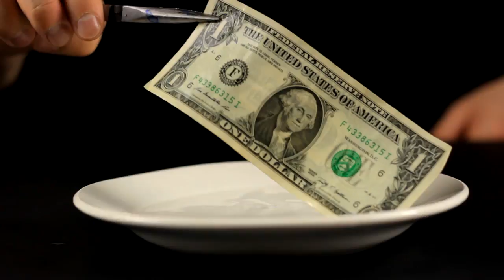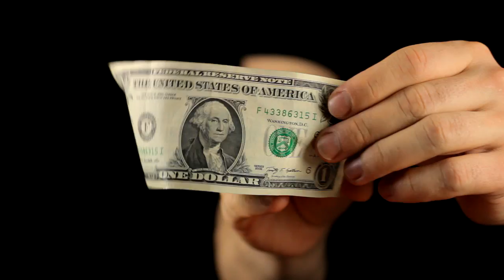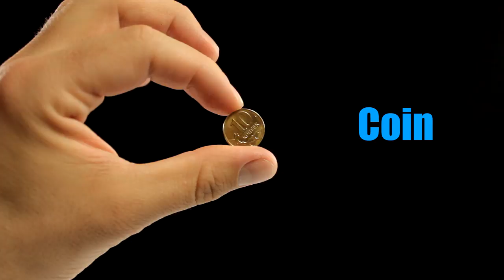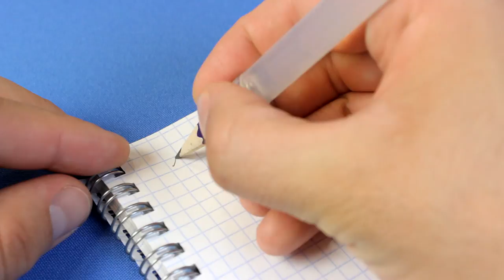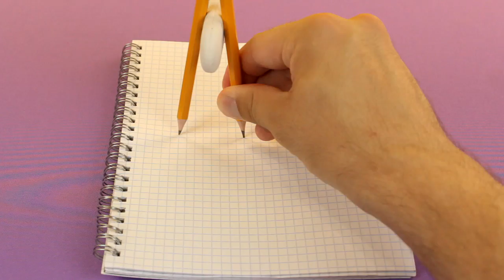50 Crazy Science Experiments - Experiments You Can Do at Home Compilation by LHack TV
Science Experiments - Experiments You Can Do at Home.